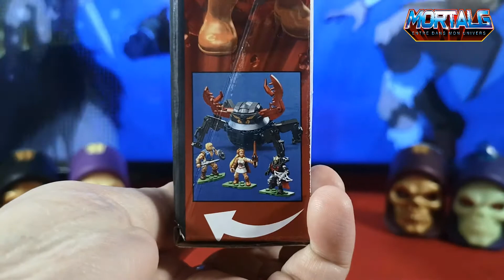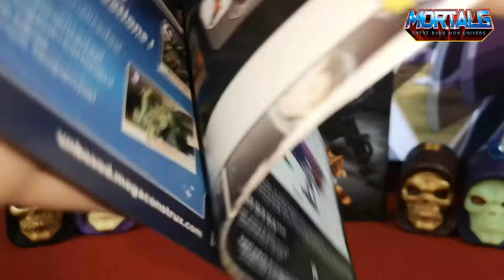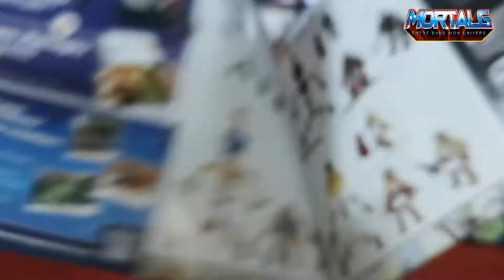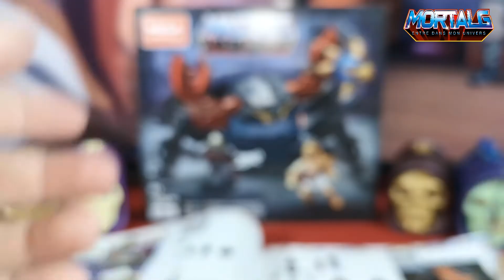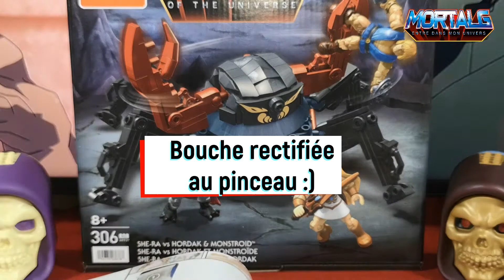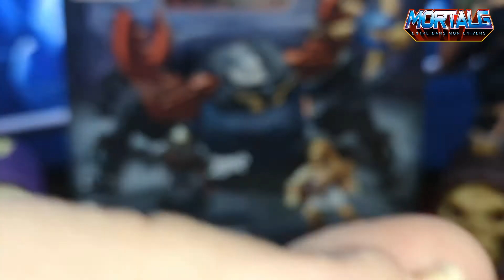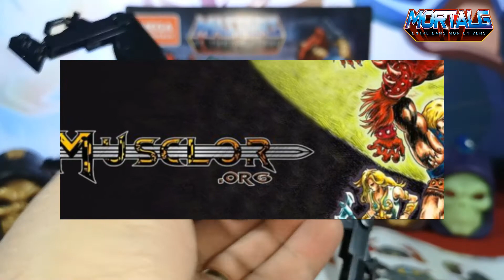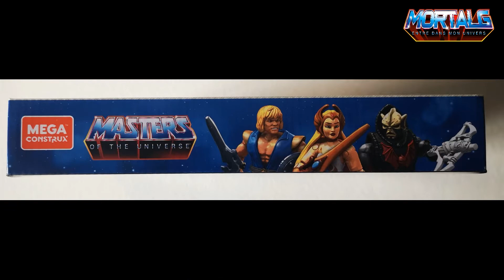Le MONSTROÏDE / Monstroid "CRABOR" de Mega-Construx !!!! Review 250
Voici le nouveau Mega-Construx CRABOR, le Monstroide des Maîtres de l'Univers !!!

Pour se le procurer sur la superbe boutique Funky Shop

Vous pouvez la trouver sur BBTS, Big Bad Toy Store avec ce lien

Ou sur Amazon